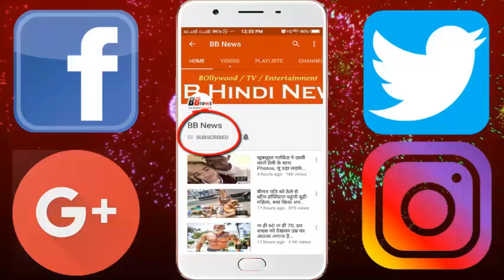ये है विराट कोहली का पुश्तैनी घर, देखकर चौंक जायेंगे आप...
The Indian captain has once again proved that he is really the most versatile. Scored the fastest 9,000 runs in the third and final match of the one-day series against New Zealand, which is a record. On this special occasion, you are telling us that there is a truth associated with Virat Kohli that few people know only. Famous Virat is not a resident of Katni due to his sport, as well as due to nicknamed Chiku. Virat's uncle-aunt still lives in this city, but due to his busyness, Virat has not been able to talk to him for many years. Virat had come to Katni in 2005 after the death of his cousin last.

 Virat Kohli's aunt Asha Kohli has also been the mayor of Katni city. They tell that during the partition, Virat's grandfather had come to the harvest. His father Prem Kohli also studied at Gulabchand School in Katni. After this he went to Sarangpur and shifted to Delhi from there.

Kohli's uncle Girish Kohli told that since Virat has been playing international cricket, he has only talked about it once or twice. Virat has become a celebrity now and he has to fight hard enough to talk to him, so we do not bother him. He told that Virat's elder brother Vikas, and his mother Saroj Kohli constantly talks.

BB NEWS!!